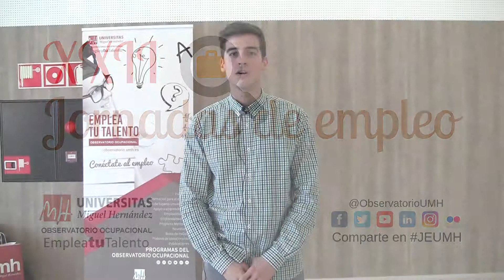Entrevista a Vicente Román - XXII Jornadas Empleo EPSE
26 de febrero de 2019.

Entrevista a Vicente Román, Ingeniero Electrónico y Automática Industrial. en las XXII Jornadas de Empleo de la EPSE celebradas en el aula 1.2 del edificio Arenals.